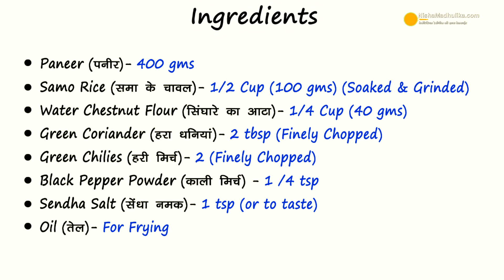पनीर पकौड़ा - नवरात्रि के लिये | Paneer Pakoda Farali | । Vrat Wala Paneer Pakora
Fasting Paneer Pakora, Paneer ke Vrat wale Pakode, vrat ka khana, Paneer Ke Pakode Navratri Special, Upvas Paneer Pakoda

Ingredients
Paneer (पनीर)  - 400 gms
Samo rice (समा के चावल )  - 1/2 cup (100 gms) ( soaked and grinded )
Water Chestnut Flour (सिंघारे का आटा) - 1/4 cup ( 40 gms )
Green Coriander (हरा धनिया )  - 2 tbsp ( finely chopped )
Green chillies (हरी मिर्च )  - 2 ( finely chopped)
Black Pepper (काली मिर्च )  - 1/4 tsp
Sendha Salt (सेंधा नमक )  - 1 tsp ( or to taste)

How to Make Falahari Paneer Pakora :

1. Make batter of running consistency for pakora using grinded samo rice, water chesnut flour using water in small portions. If the batter seems dense add a bit of water to it.
2. In it add black pepper powder, sendha salt, finely chopped green chili, finely chopped green coriander. Mix all ingredients well. Meanwhile Put the oil to heat for frying the pakoras.Turn on flame.
3. Take paneer cut the paneer pieces in the desired shape, make sure the pieces are joint from below. Meanwhile for stuffing mix,black pepper powder, sendha salt. Mix it.
4. Fill masala in the paneer pieces, Press the paneer piece and keep aside. Stuff all the paneer pieces with spice mix likewise.Check if oil is suffeciently hot.
5. Stir the batter once, dip the stuffed paneer pieces in it, and coat it well with batter. Remove the extra batter. Put the pieces in oil to fry. Prepare all the pakoras and fry likewise.
6. Flip and fry them until golden brown. Take them out from the wok and keep in a plate. Fry all likewise. It takes 4 to 5 minutes to fry the pakoras at once.

Serving :
7. Sumptuous Falahari Paneer pakoras are ready.serve it with curd, falahari green coriander chutney or falahari sweet chutney of your choice.